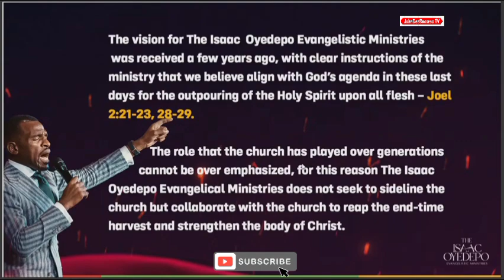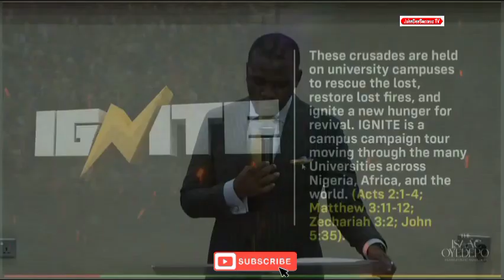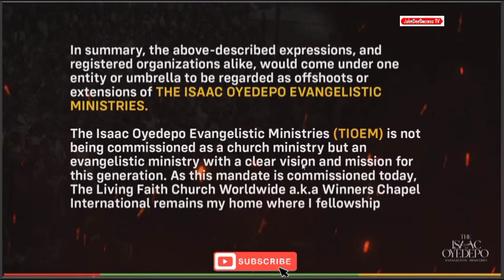UNVEILING OF TIOEM BY ISAAC OYEDEPO